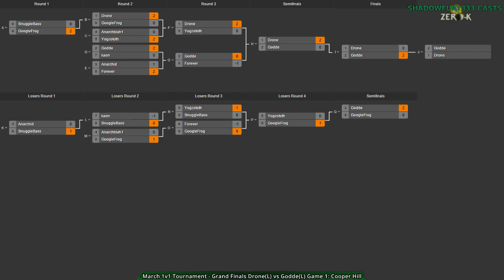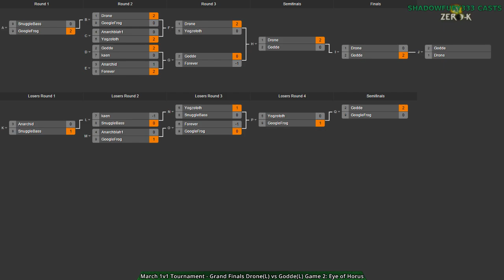2015/03/28 1v1 Tournament - Grand Finals 2: Drone vs Godde - Zero-K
After an amazing performance by Godde, we are in the final Grand Finals  Drone and Godde are both evenly set to win.

I'm joined by kaen for this cast.

Map 1: Cooper Hill TNM02 v1 (Shields vs Jumpbots)

Map 2: Eye of Horus v2 (30:08) (Cloaky vs Hovercraft)

Map 3: Red Comet v1.1 (45:30) (Light Vehicles vs Hovercraft)